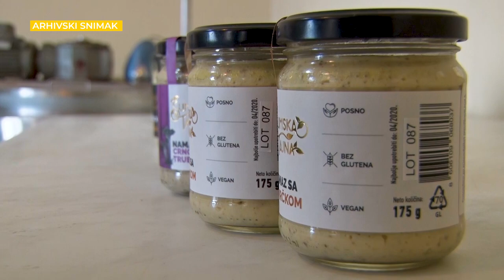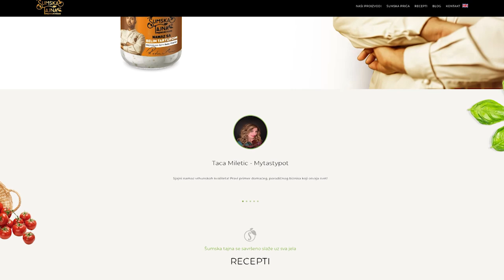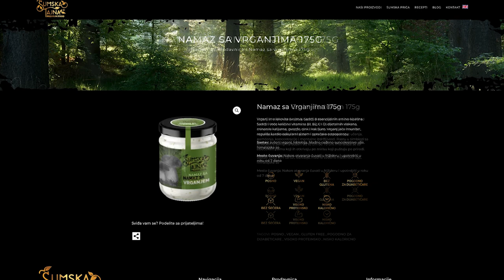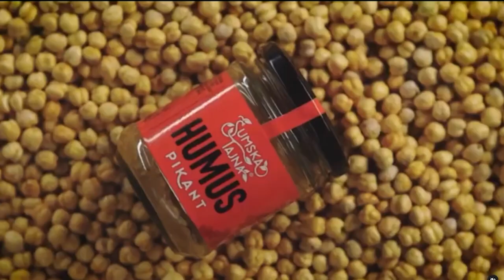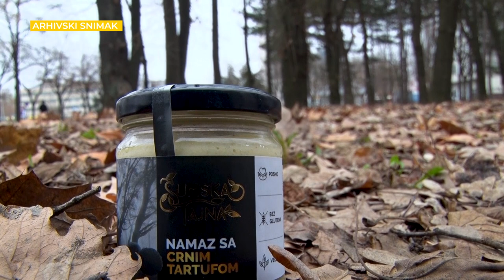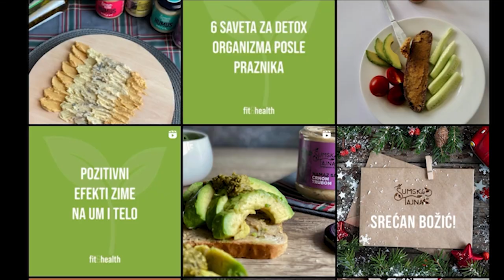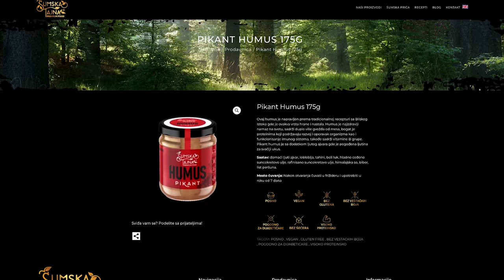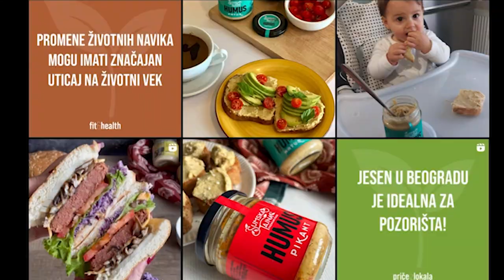Svetska a naša ŠUMSKA TAJNA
Kako se gradi uspešna preduzetnička priča u proizvodnji hrane i ozbiljan svetski brend?
Sagovornik: Nikola Stanišić – „Šumska tajna“
Facebook: Farma emisija o poljoprivredi